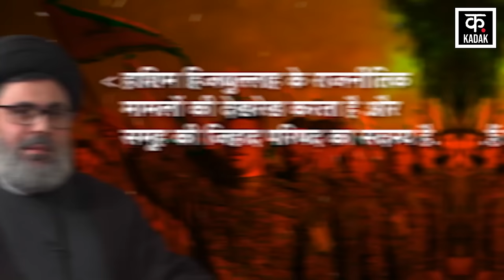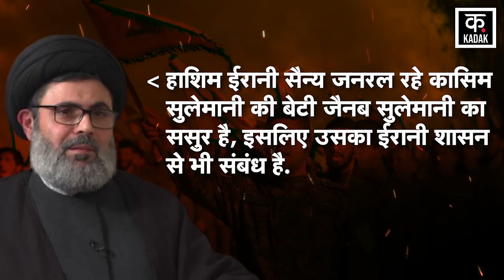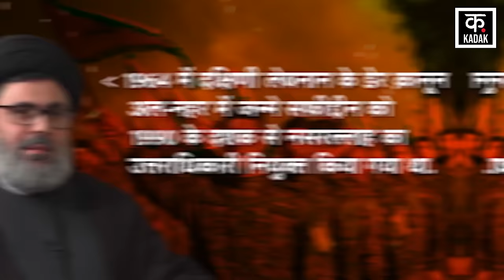Hezbollah New Chief Name : नसरल्लाह की मौत के बाद हिज़बुल्लाह ने किए नए चीफ का ऐलान ! Nasrallah|N18G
After the killing of Hassan Nasrallah, Hezbollah has announced its new chief. Hashim Saffieddin will now replace him. Saffieddin was counted among the top three leaders of Hezbollah along with Nasrallah and Naeem Qasim. Safidin was declared a terrorist by the United States in 2017. He oversees Hezbollah's political affairs and is a member of the group's Jihad Council.

हसन नसरल्लाह के मारे जाने के बाद हिजबुल्लाह ने अपने नए प्रमुख का ऐलान कर दिया है. हाशिम सफीद्दीन अब उनकी जगह लेंगे. सफीद्दीन की गिनती नसरल्लाह और नईम कासिम के साथ हिजबुल्लाह के टॉप थ्री नेताओं में होती थी. सफीद्दीन को साल 2017 में संयुक्त राज्य अमेरिका ने आतंवादी घोषित किया गया था. वह हिजबुल्लाह के राजनीतिक मामलों की देखरेख करता है और समूह की जिहाद परिषद का सदस्य है.